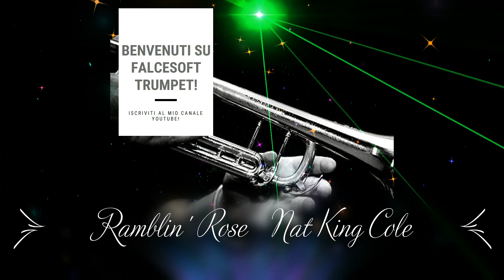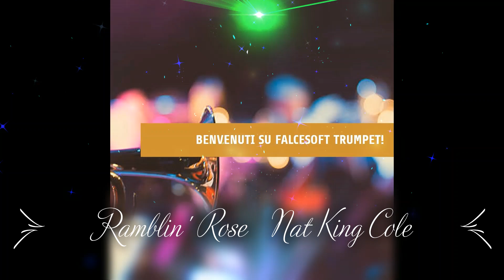La tromba di falcesoft suona: Ramblin' Rose Nat King Cole falcesoft-trumpet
Il video è senza scopo di lucro da parte del gestore del canale youtube, quindi a solo scopo di ascolto e piacere musicale personale. Un bel brano strombettato alla mia maniera. Saluty